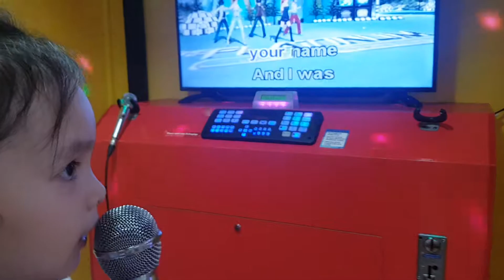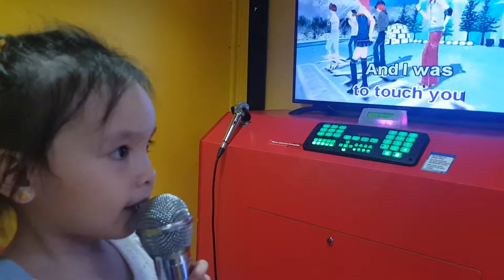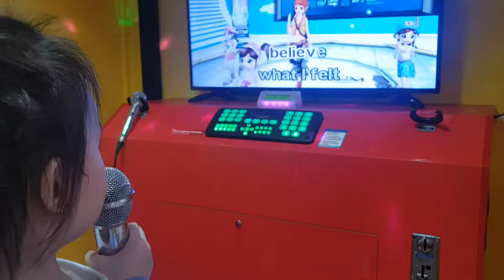Dying Inside by coleen elizabeth felix